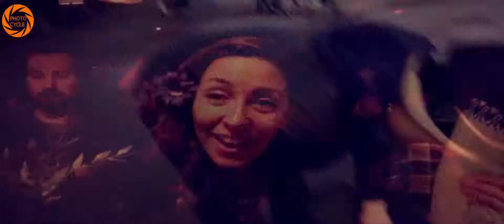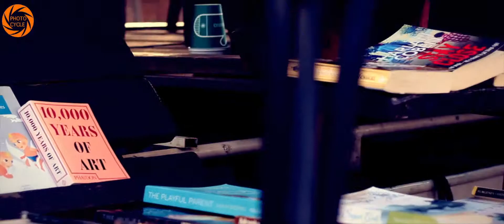PhotoCycle Event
On the 17th of January 2015, PhotoCycle Team staged a Cycle ride along the canal from Little Venice to Limehouse basin. Participants came along with their camera, mobile phones and or their medium to record the adventure along the most beautiful and fun on the cycle routes in London. The Video was Exhibited on the 30th of January at the Water Poet Bar, Shoreditch, London.